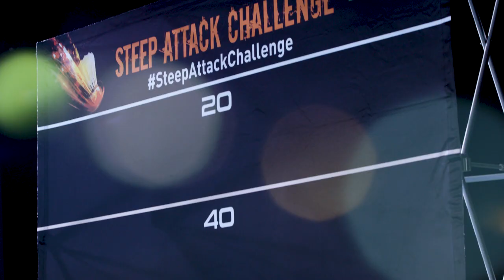Astrox XX SNS Kento Momota FA With Tag Line 20180903